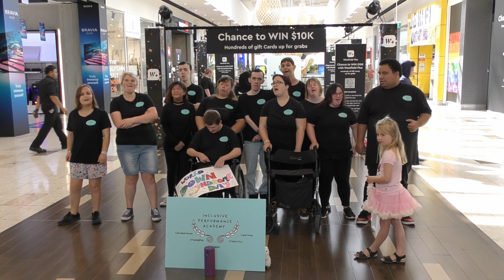Inclusive Performance Academy Westfield Highlights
The Inclusive Performance Academy performed LIVE at Westfield Riccarton for World Down Syndrome Day, 2021. Highlights here of 20 minute set